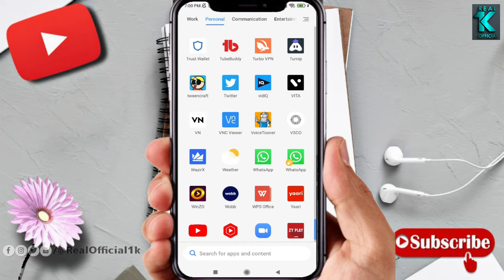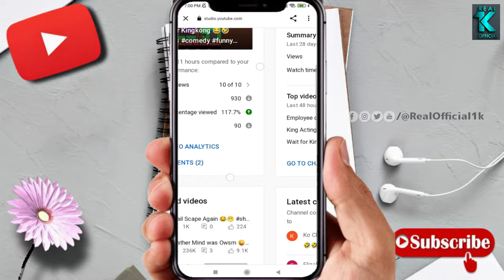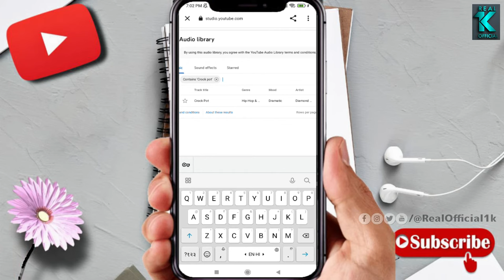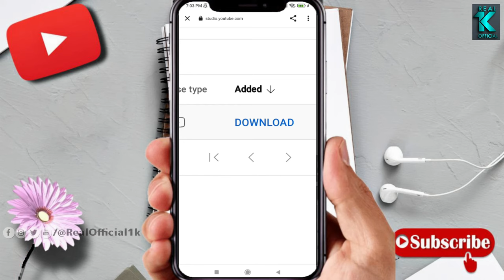YouTube Library Se Music Kaise Download Kare / YouTube music library / YouTube Library Music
YouTube Library Music / YouTube Library Se Music Kaise Download Kare / How to Download YouTube Music

youtube library se music kaise download kare,

youtube music library se music kaise download karen,

youtube library,

how to download youtube library music,

best youtube library music,

youtube se music kaise download kare,

youtube se music kaise download karen,

audio song kaise download kare,

how to use youtube music library,

youtube se free music kaise download kare,

how to download music from youtube library,

how to download youtube library music in mobile,

how to use youtube library music,

how to use youtube library music on mobile,

youtube me se song kaise download kare,

youtube music se song download kaise kare,

youtube se audio kaise download karen,

youtube se background music kaise download kare,

youtube studio se background music kaise download karen,